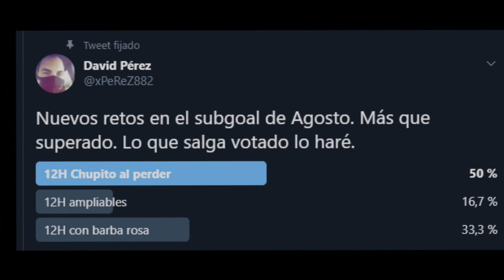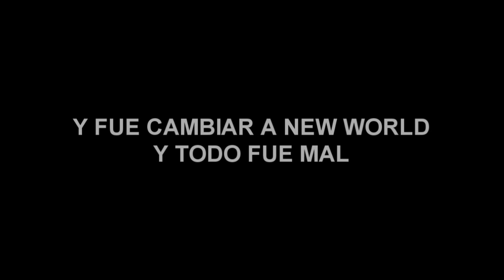CHUPITO AL PERDER [SUBGOAL AGOSTO]